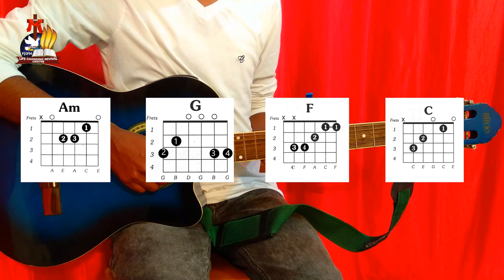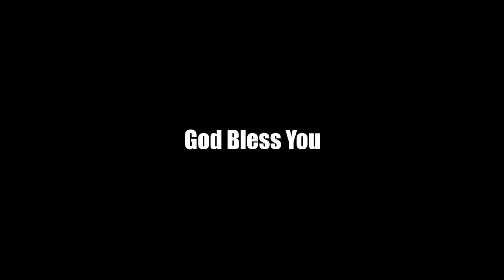Learn PJ Stephen Paul sir Album song ''NAA THOODU NEEVE YESAYYA'' on guitar for beginners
Capo-6 D#m

Am
Naa Thodu Neeve
G
Yesayya
       F.               G
Naa Daivam Neeve
  Am
Yesayya(2)
Am.                      C
Emmanuyelanu Perutho
G
Maatho Nunda
  Am
Vachithivi(2)
Am
Pa sa sa , Pa sa sa
                    G
Pa sa ga ri ni
Ma ni ni , Ma ni ni
F.                Am
Ri sa ni da pa

   Am
1.Ne  Jeevinchu
                   F.   G
Kaalamantha Naaku
               Am
Thodai Yunnavu
                      G
Vedhanalo  Shodhanalo
        F
Nannu Vidipinchi
    Am
Rakshinchithivi(2)

    Am
2.Paapinaina Naa
            F
Brathukun
 G
Neevu Parishudha
   Am
Parachithivi (2)
Shapamunundi
       G
Dhoshamunundi
   F
Nannu Vidipinchi
     Am
Rakshinchithivi(2)

    Am
3.Ghadhandhakarapu
    F
loyalalo
    F.             Am
Nenu Sancharinchinanu
                             G
Naaku Velugu Needaga Nundi
   F
Nannu Vidipinchi
        Am
Rakshinchithivi(2)